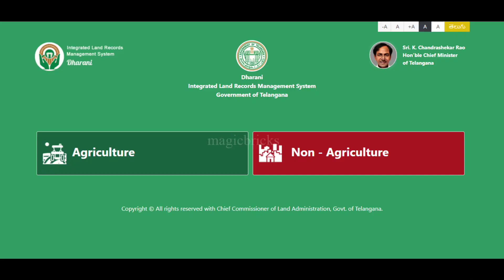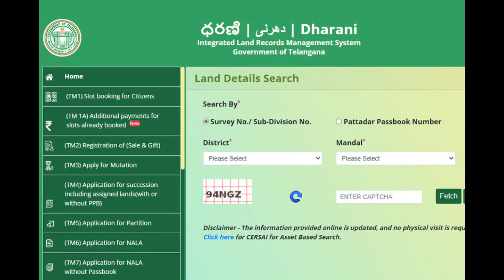నిషేధిత జాబితాలో పట్టా భూములు/patta lands in prohibited list/dharani